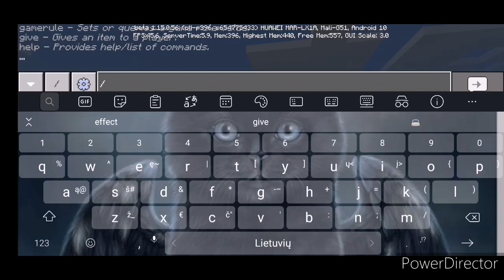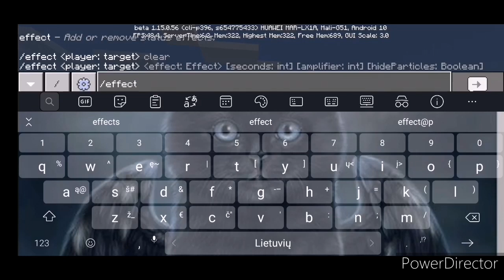Easy MCPE epic commands